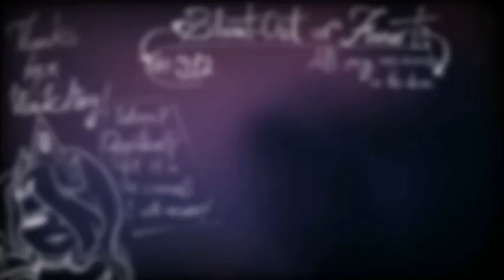Victor in his birthday || In Sep 22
I'm Moon Light.You can call me S or S.H,I'm 16 now.It will be nice to be friends uwu.

   -There you can talk with me and other people,see spoilers,ask me,share your art or fanart and talk about your characters and AU.

   -There you can see my art work ^^

   -I'm not active much there,but I mostly will post art tutorials and maybe some funny shorts.
None for this video.

●Credits●
The background music:
Circus Baby's minigame music.
Have a nice day or night